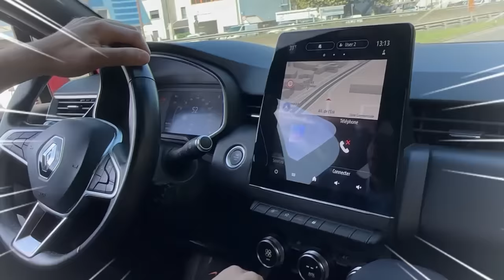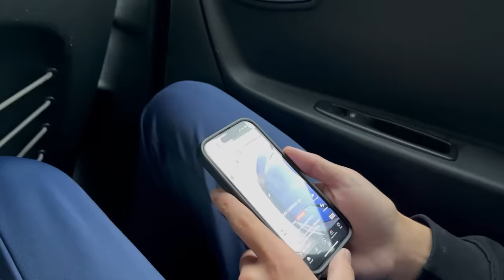J'OFFRE UNE VOITURE DE RÊVE À MON FRÈRE ! (Il est grave heureux 😄)